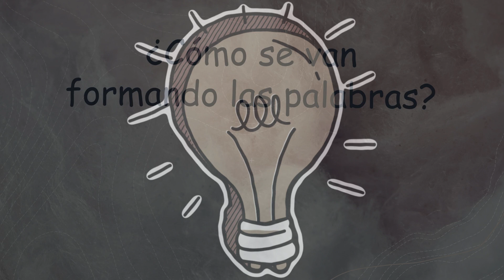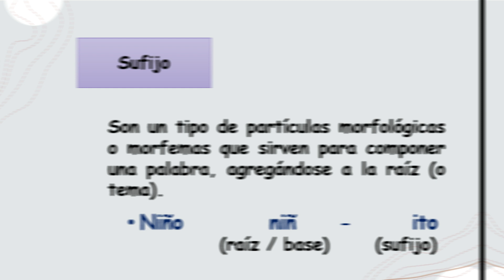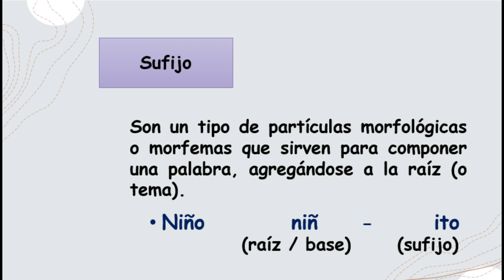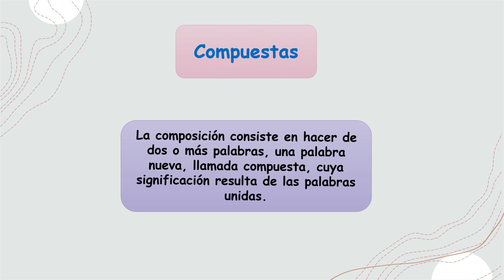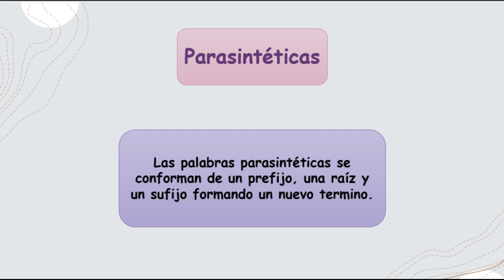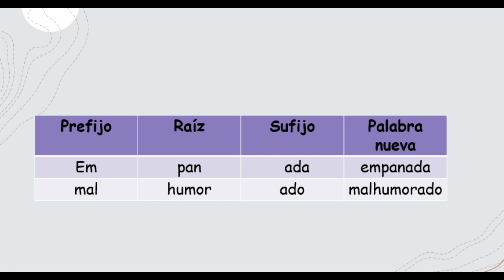¿Sabes cómo se van formando las palabras?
Existen en nuestro español tres maneras para formar palabras: derivación, composición y parasintéticas.
La derivación se hace mediante sufijos que se añaden convenientemente a la raíz para agregar una idea determinada.
La composición consiste en hacer de dos o más palabras, una palabra nueva, llamada compuesta, cuya significación resulta de las palabras unidas.
Las palabras parasintéticas se conforman de un prefijo, una raíz y un sufijo formando un nuevo termino.
No olvides lo que es el prefijo y sufijo:
Es una partícula o afijo, consistente en una o más letras, que se agregan al comienzo de una palabra o raíz para formar una nueva.